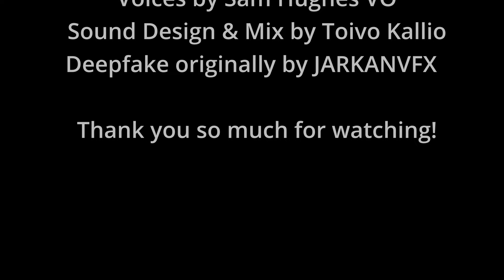The Schwarzeneggers of the Ring (Extended Edition)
ALL VOICES ARE BY ME, NOT AI.

Due to the popularity of my 3 part series, The Schwarzeneggers of the Ring, I decided to upload the full scene as one video! Not only that but this includes added lines, as well as a full sound design and mix treatment by my good friend, fellow Arnie fan and audio designer, Toivo Kallio.

These videos are copyrighted so I make 0 money from them, this is all just for fun and the love of Arnie and comedy.

Thanks again everyone for all the positive responses and comments, I'm so happy that this made so many people smile. Expect more of these videos over time, alongside my other original voiceover content.

Deepfake by @Jarkan
Sound Design and Mix by Toivo Kallio